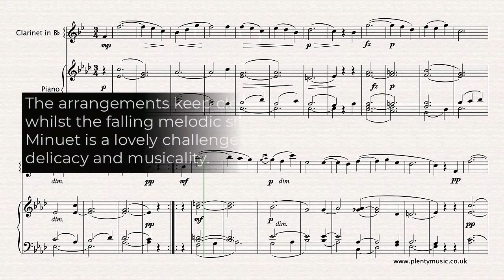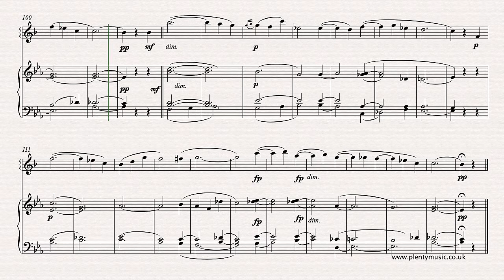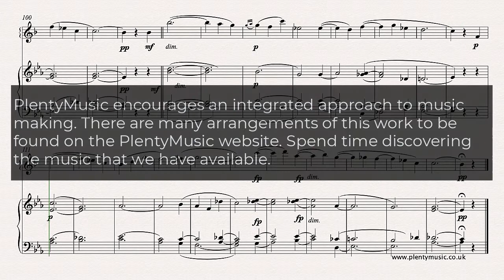Schubert F. | Minuet in Ab D. 334 arr. clarinet in Bb & piano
Schubert’s Minuet in Ab arr. clarinet in Bb and piano D.334 is a hidden gem of the music repertoire that needs to played and become known by instrument players and audiences. An ideal concert piece there are many ensemblemusic arrangements to be discovered on the PlentyMusic website.

The Minuet&Trio is performed without the written repeats sounding in the realisation. This is an enchanting movement demonstrating how much FranzSchubert related to chamber music playing. The arrangements keep close to Schubert’s original score although when necessary there are some octave transpositions to keep to a convenient range of the solo instrument. The falling melodic shape / motif at the end of the Minuet is a lovely challenge for performers to deliver with delicacy and musicality. Whilst originally a solo work for piano it is an excellent movement for developing an understanding of musical texture in chambermusic from the historical period around 1820. The music editor suggests a one to the bar feel in performance. A tempo of 56 dotted half notes (minim) beats to the bar is used in the realisation. One of the most challenging aspect of performing this Minuet is distinguishing the notes that are tied from the ones that are slurred. Players should be aiming for a legato in their playing and the avoidance of any exaggerated playing. The playing challenge is to communicate the simplicity of the movement as musically as possible. Composers are often in their “best to understand” mode in what many might consider are relatively easy pieces of music to play. Simplicity is often when they are at their clearest and this can be revealing in understanding and making sense of how to play more challenging works. This work was originally composed for piano with the suggested date for the composition being 1816 establishing it as the work of a teenager! Piano accompaniments with the score repeats played, are available, over a range of tempi and are available as mp3 downloads. The tempo of the minuet and the trio section is the same in the realisation. This is not always the case in Minuet and Trio playing. A part for the clarinet in Bb is appended to the full score in the pdf download.